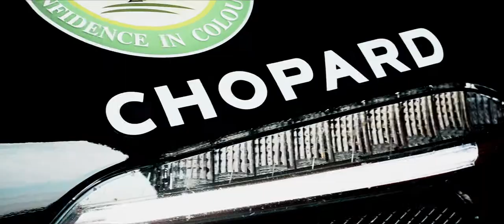Philips automotive lighting and Tom Oliphant - Passion for motorsport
Join racing pilot Tom Oliphant and his team of mechanics supported by Philips automotive lighting at the Porsche Carerra Cup UK Championship.

Discover our exclusive range of Philips automotive lights and accessories